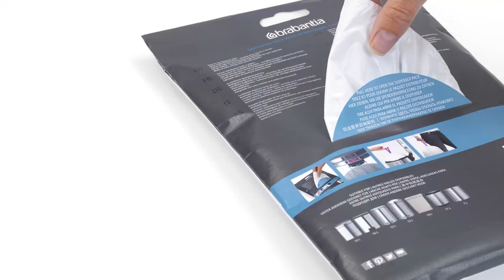Sacos PerfectFit da Brabantia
Os sacos PerfectFit da Brabantia foram concebidos à medida do seu caixote de lixo da Brabantia. Cada modelo tem um saco que se adapta perfeitamente.

Estes sacos são muito práticos. Basta puxar a fita para eliminar, selar e transportar o saco.

Os sacos foram fabricados com plástico extra forte e resistente.

Os sacos podem ser colocados facilmente no caixote, ao mesmo tempo que os olhais de ventilação libertam o ar em excesso.

Os sacos foram fabricados por medida para a Brabantia, sendo invisíveis quando a tampa se encontra fechada.

É fácil encontrar o saco adequado ao seu caixote graças ao prático sistema com códigos de cores. Verifique o código de cor na parte interior do seu caixote Brabantia, e fique a saber de que sacos necessita. Assim, tem sempre o saco com o tamanho certo.

Os sacos PerfectFit da Brabantia encontram-se disponíveis em vários tamanhos, em rolo ou num prático distribuidor.